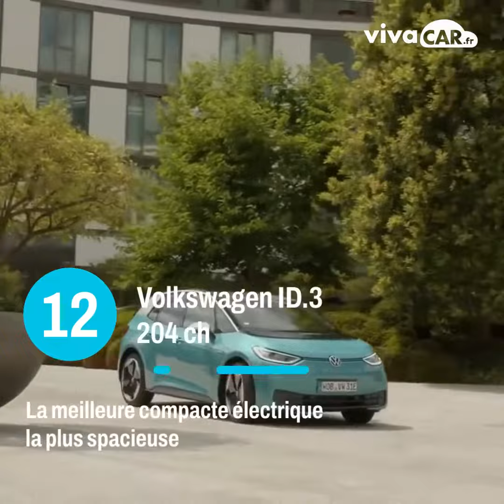Top 20 des meilleurs voitures électriques à acheter (2022)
Le marché des voitures électriques se développe à vitesse grand V. Il y en a désormais pour tous les goûts et pour tous les budgets.
Voici notre top 20 des meilleures autos électriques en 2022.